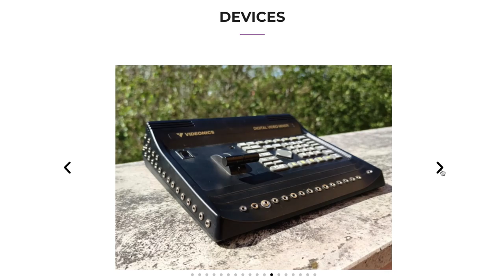my favourite video bending project so far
I picked up an ACT Electronics VE3 video enhancer for under a tenner on eBay, and set about bending it. The results were unexpected, and gloriously colourful. Here's some details on what I did, why it's special, and also a demo of what kinda effects I was able to get out of this wee analogue beauty.

Cheers to Pushkar Brand for the words of encouragement!